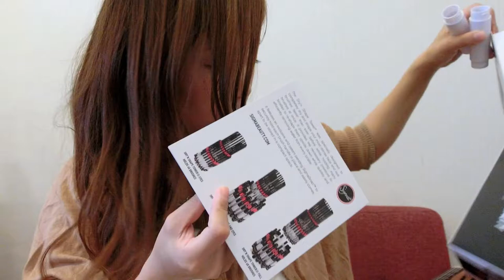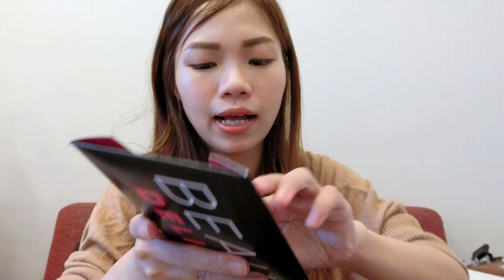Hello Im Chel!Sigma開箱～Sigma DRY'N SHAPE TOWER,CLEANING MAT,BRUSH